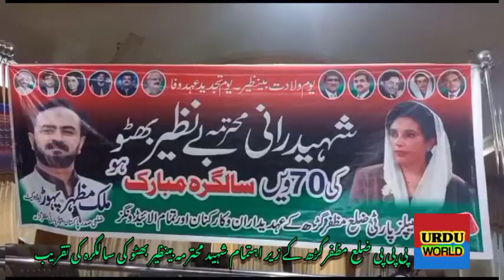پیپلز پارٹی ضلع مظفرگڑھ کے زیر اہتمام شہید رانی کی سالگرہ کی تقریب